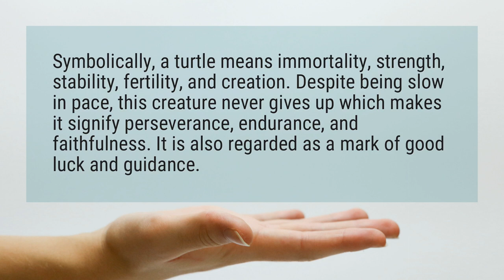What does a turtle tattoo mean?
Symbolically, a turtle means immortality, strength, stability, fertility, and creation. Despite being slow in pace, this creature never gives up which makes it signify perseverance, endurance, and faithfulness. It is also regarded as a mark of good luck and guidance.